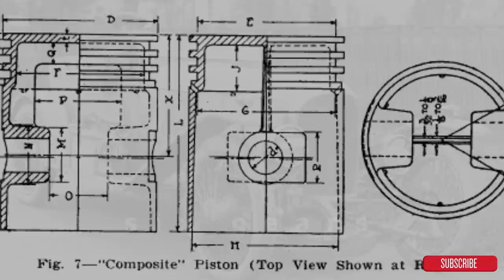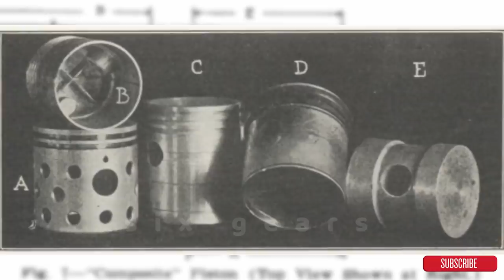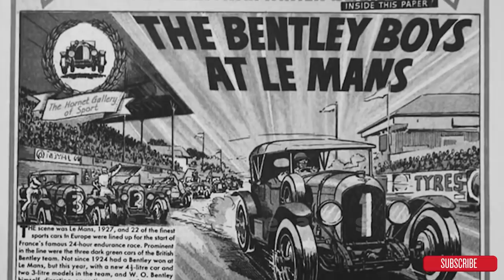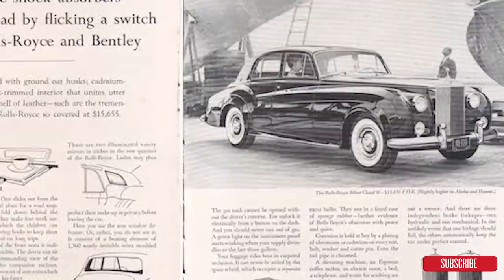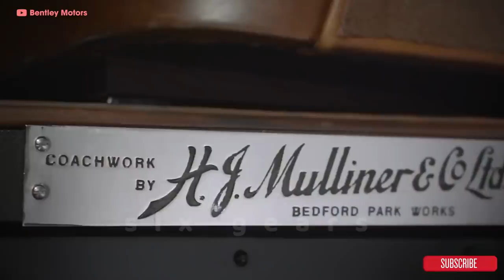تاريخ وحاضر الرائعة بنتلي 🔥 Bentley Documentary 🔥!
اهلا بكم اصدقائي في قناتنا ست سرعات . Six Gears

قناتنا تقدم محتوى عام عن السيارات
وكل ما يخص عالم السيارات .